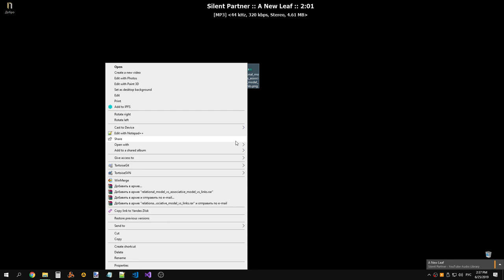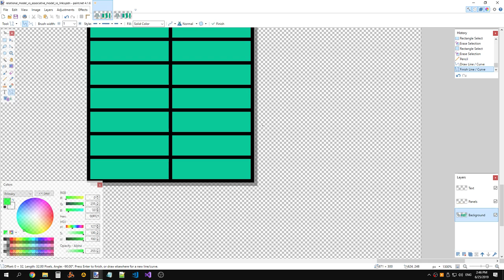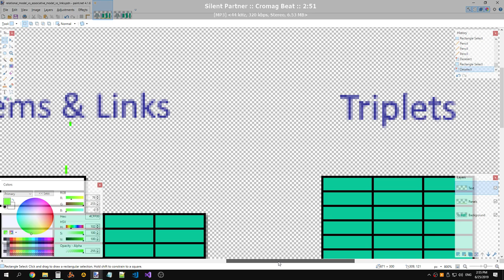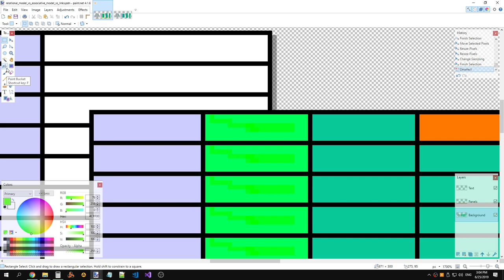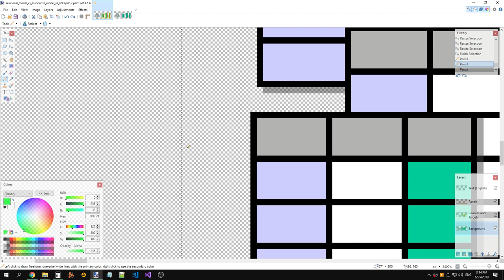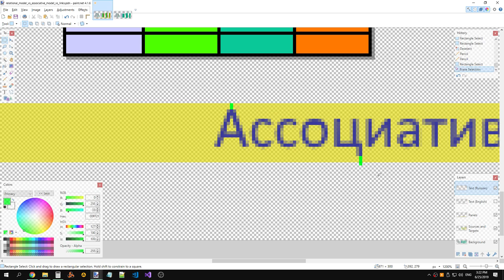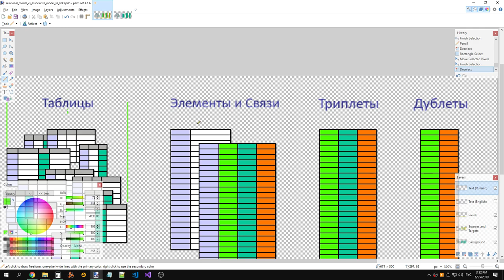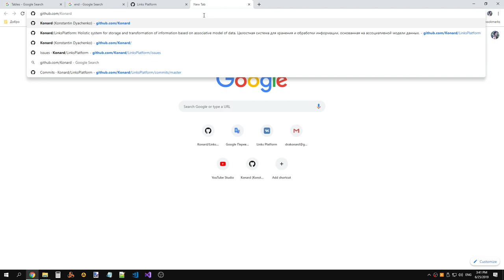LinksPlatform: Updated comparative visualization of relational and associative data models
Raw recording.